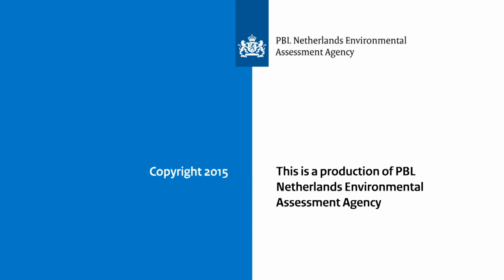Nature Outlook 2016 Philosophers’ dialogue - Roger Scruton